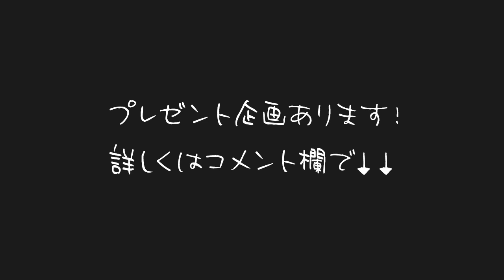大坂なおみ選手の鬱騒動はルールを整備すれば解決する!! 選手の公平性を保った解決策を提案!!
「大阪なおみの件、各方面からそれぞれの意見がでてますがダルビッシュさんは大坂さん擁護してる感じでしたね。」
という視聴者からのコメント。
擁護だけでない、周りに配慮したコメントをする武井壮。

元動画
武井壮【武井壮百獣の王国】